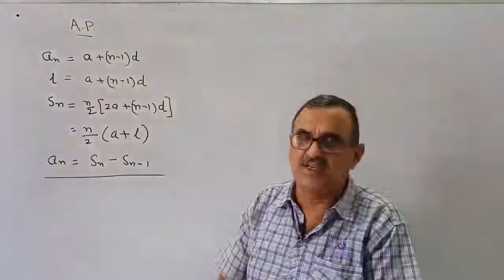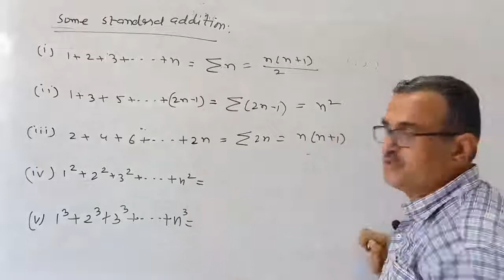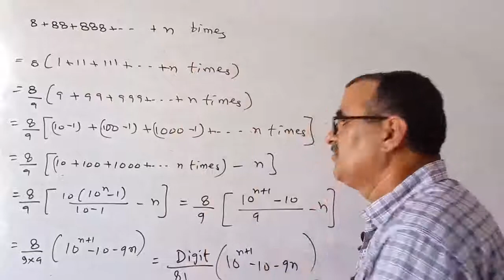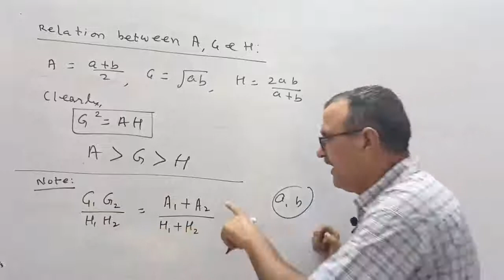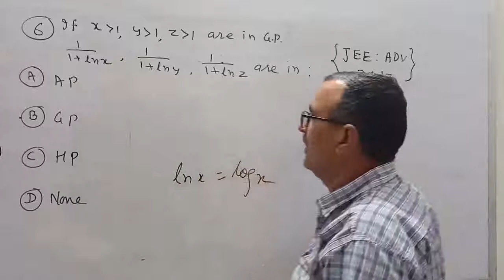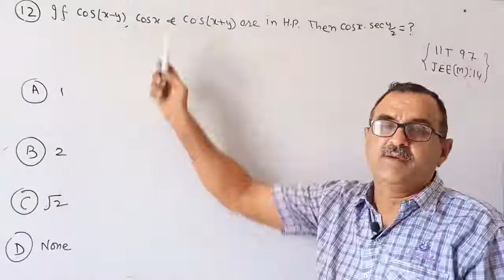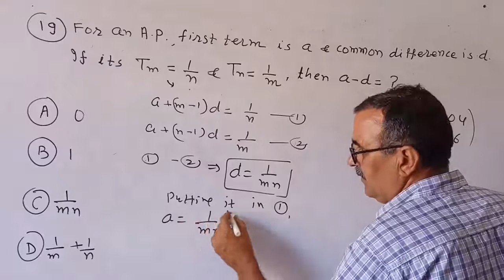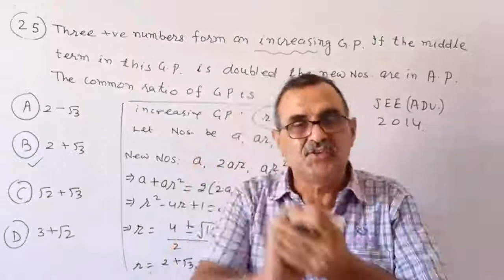Math IIT JEE (Mains/Adv.)/NDA/Sequence & Series (OP Beniwal Sir)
Math IIT JEE (Progressions)